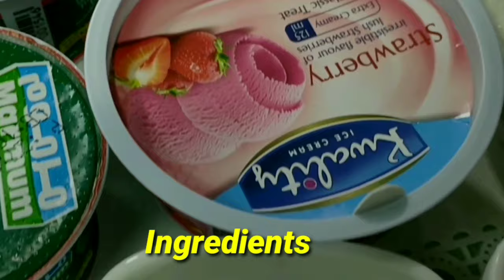Quick& Healthy, Smoothies! Avocado, Strawberry,Mango!By Flavours of Apron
Easy Healthy Smoothies#3minutes#by#Flavours Of Apron